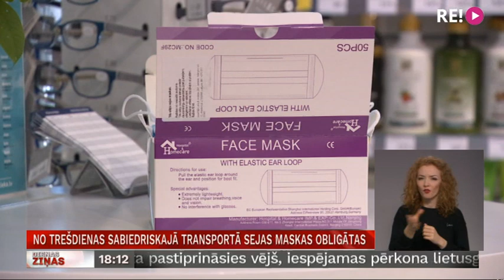No trešdienas sabiedriskajā transportā sejas maskas obligātas